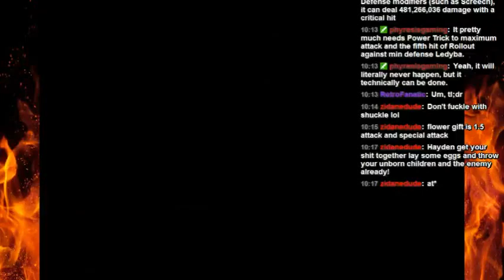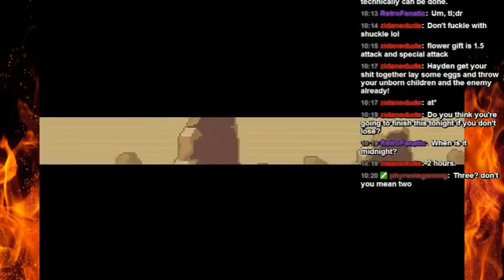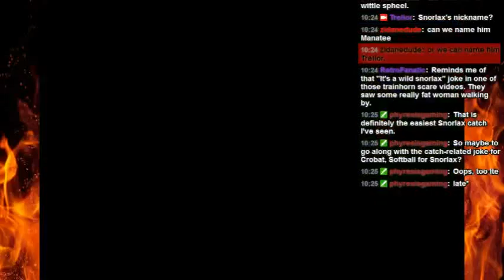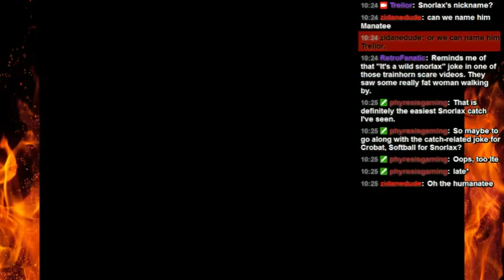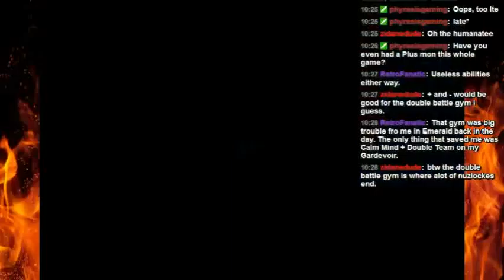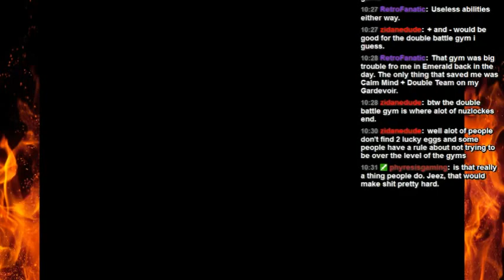Randlocke Emerald Session 3 Part 7